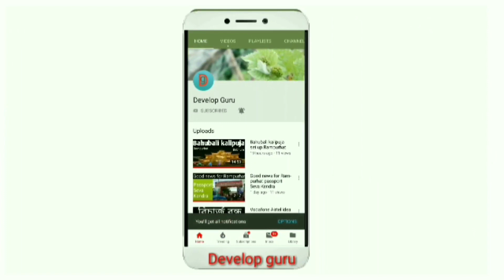Sahebganj to Bhagalpur Double line, Electrification, Sabour to Bhagalpur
Double line Electrification